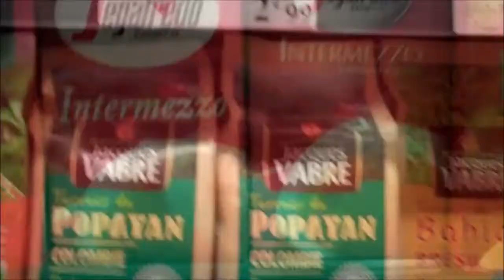3 rue bargue Paris 75015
Notre appartement à Paris 2013